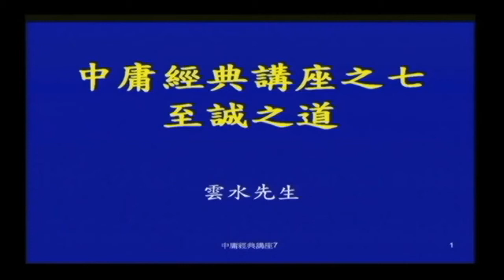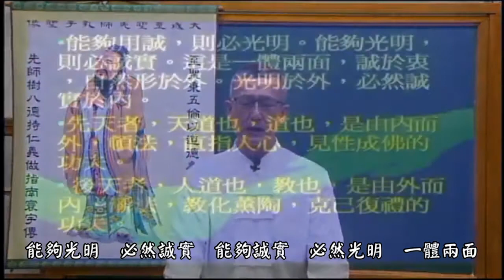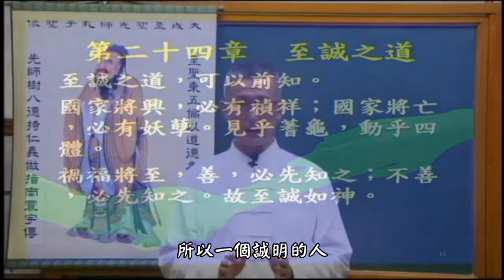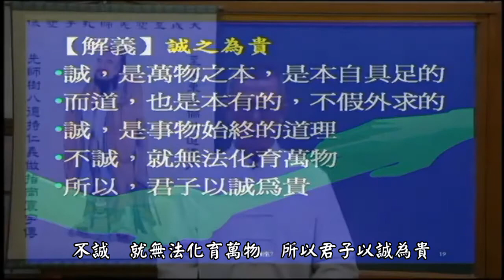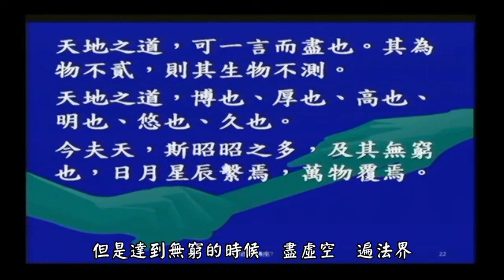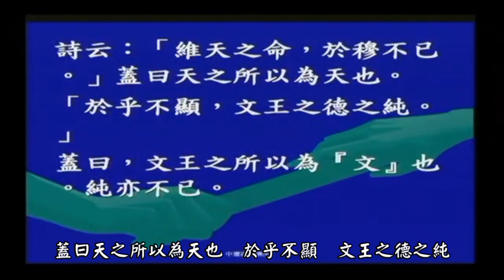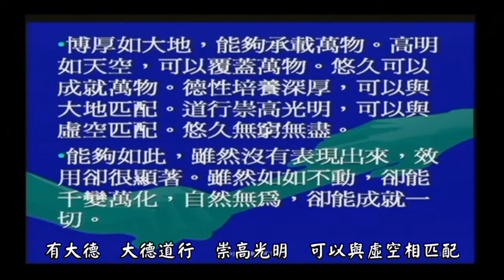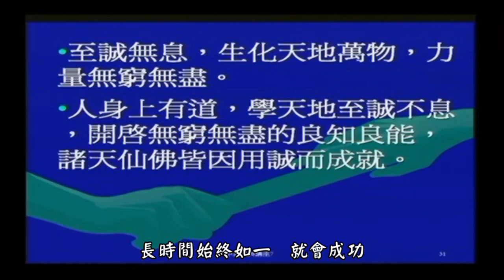中庸經典講座 7 (至誠之道)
道本有序承天降
中庸之徑暢無阻

自誠明，謂之性；
自明誠，謂之教。
誠則明矣；明則誠矣。

唯天下至誠，為能盡其性。
能盡其性，則能盡人之性。能盡人之性，則能盡物之性。能盡物之性，則可以贊天地之化育。可以贊天地之化育，則可以與天地參矣。

其次致曲，
曲能有誠。誠則形，形則著，著則明，明則動，動則變，變則化。
唯天下至誠為能化。

至誠之道，可以前知。
國家將興，必有禎祥；國家將亡，必有妖孽。見乎蓍龜，動乎四體。
禍福將至，善，必先知之；不善，必先知之。故至誠如神。

誠者，自成也；而道，自道也。誠者，物之始終。不誠，無物。是故君子誠之為貴。
誠者，非自成己而已也，所以成物也。成己，仁也。成物，知也。性之德也，合外內之道也。故時措之宜也。

故至誠無息。不息則久，久則徵，徵則悠遠，悠遠則博厚，博厚則高明。
博厚，所以載物也。高明，所以覆物也。悠久，所以成物也。
博厚，配地。高明，配天。悠久無疆。
如此者，不見而章，不動而變，無為而成。 天地之道，可一言而盡也。其為物不貳，則其生物不測。
天地之道，博也、厚也、高也、明也、悠也、久也。
今夫天，斯昭昭之多，及其無窮也，日月星辰繫焉，萬物覆焉。今夫地，一撮土之多，及其廣厚，載華、嶽而不重，振河、海而不洩，萬物載焉。
今夫山，一卷石之多，及其廣大，草木生之，禽獸居之，寶藏興焉。
今夫水，一勺之多，及其不測，黿鼉蛟龍魚鱉生焉，貨財殖焉。
詩云：「維天之命，於穆不已。」蓋曰天之所以為天也。
「於乎不顯，文王之德之純。」
蓋曰，文王之所以為『文』也。純亦不已。